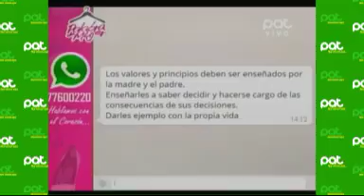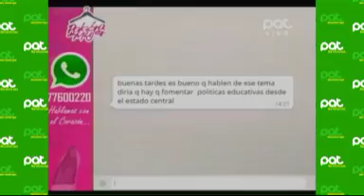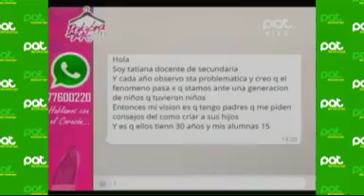“Embarazos no planificados” en PalabraDeMujer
Nuestra Invitada la Psicoterapeuta- Lic. Madelen Olmos, nos explicó sobre este fenómeno social, donde se registran en promedio 246 casos al día en Bolivia, o sea más de 90 mil casos al año.